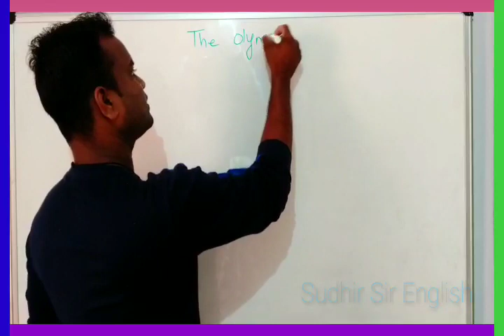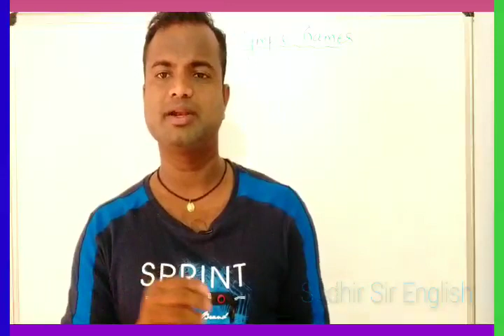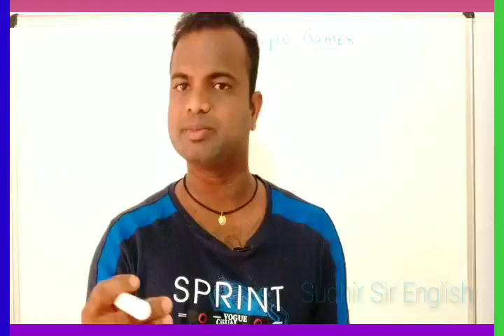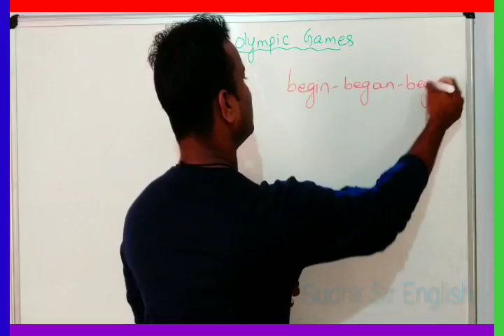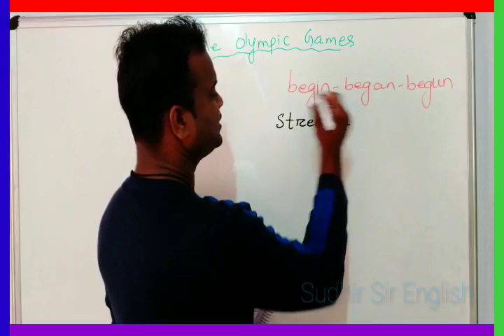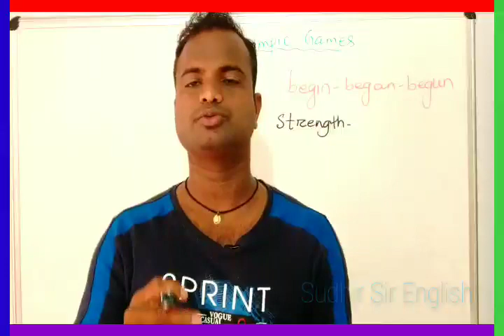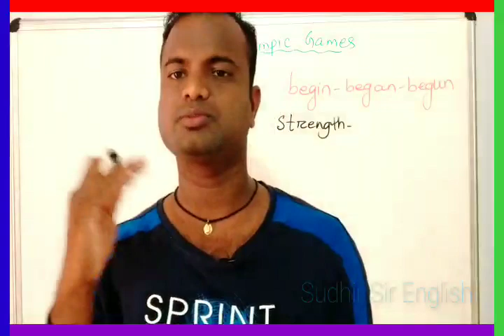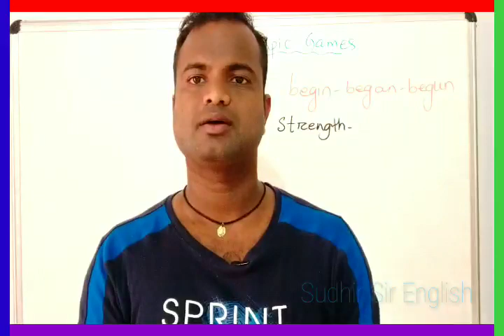🔵THE OLYMPIC GAMES(SGP-1), CLASS-VIII(8th), A NEW APPROACH TO ENGLISH